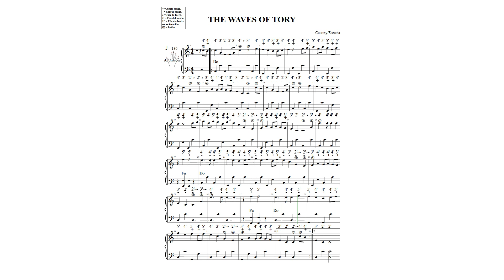THE WAVES OF TORY N